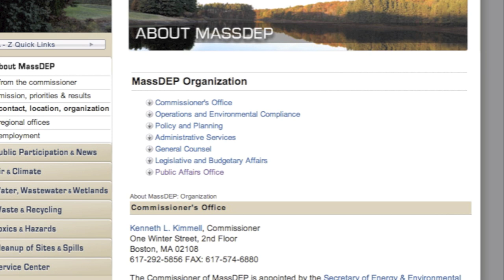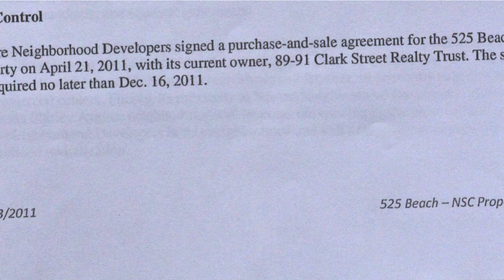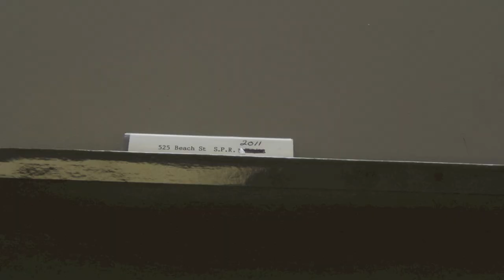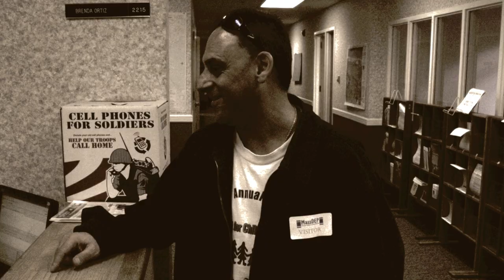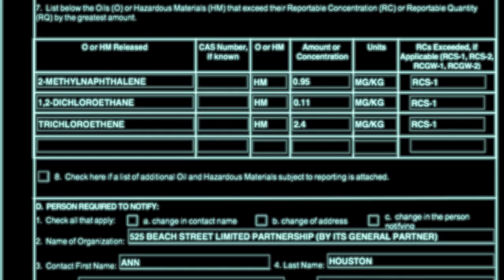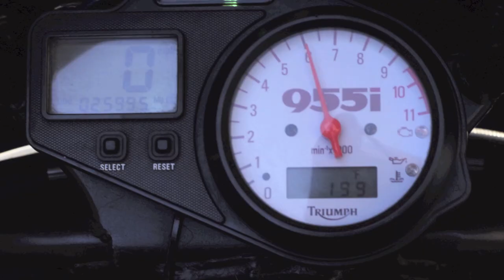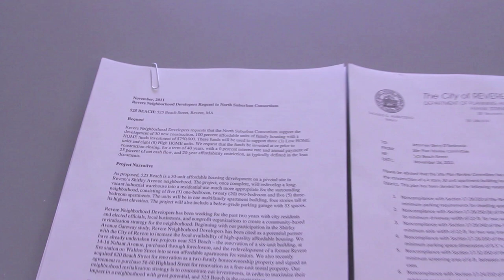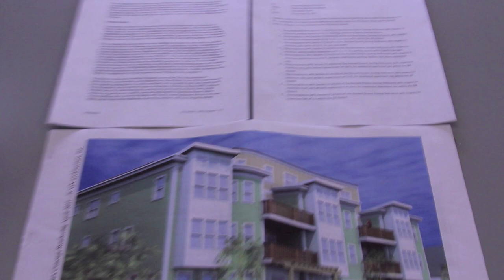MASS DEP public relations wonk hates follow up on 525 Beach Street 21E coverup.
09 APRIL 2012

KingCast and ACLU watch angry court clerk flip out over cameras on 525 Revere, MA EPA 21E coverup.

Hearing on Wednesday 28 March 2p.

The New SJC Rule 1:19 is overinclusive, overbroad and not narrowly-tailored to meet any compelling governmental interest such that media not be permitted to run video and to capture still imagery inside a courthouse common area. Perhaps I will retain Elizabeth Ritvo to represent me on this one LOL.

Oh you better believe I brought my A Game today, I knew this guy was going to be a real schmuck. and he proved me right. I am a good judge of character. He then had the nerve to ask his boss whether I was an attorney and his boss said "Oh yeah he's an attorney. "

As if that matters. Whatever, I've earned that alphabet soup buddy, you go ahead and get yours if you can, bro but don't you ever mess with me again because I will smoke you every time, are we clear? I don't even know your name and guess what, I don't even care unless I decide to name you in a lawsuit, then I will find out you got that right. Now then, the message I am giving all journalists, J.D., Esq. or not -- is that there is no need to suffer any abuses against the First Amendment. As a former State Attorney I'm not having it. Not yesterday, not today, not ever. Here is some of the back story.

Related: I ran 5+ miles this morning, and that pales in comparison to the run-arounds I keep getting from Mr. Clerk.